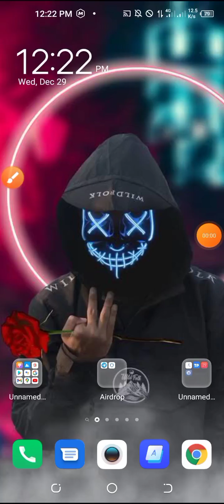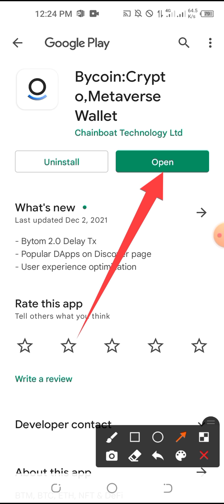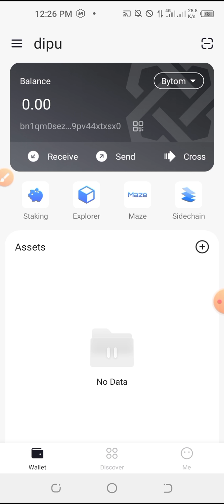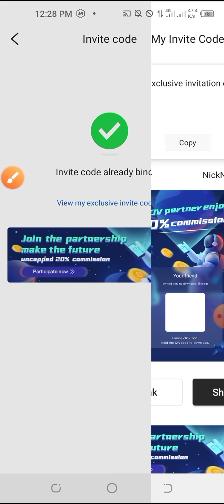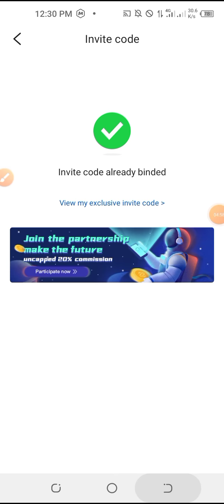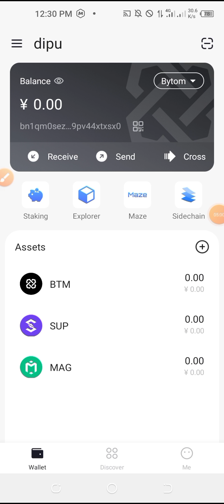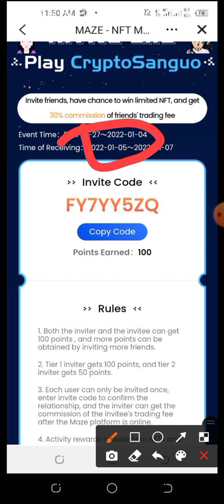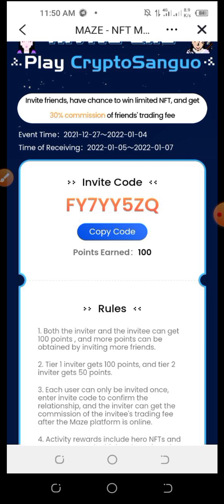Bycoin Wallet Offer || Reward Instant 100 Point || Bonus 2730 Taka 30$ || Join fast Don't miss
π____π__π___π__√___♪__♥___♪___√__♠
🎟️আসসালামু ওয়ালাইকুম।।🏅
যারা অনলাইনে ফ্রীতে মাসে ৪০০০-৬০০০ টাকা  ইনকাম করতে চান। তারা চাইলে আমাদের টেলিগ্রাম চ্যানেলে জয়েন করুন আমি A to z কাজ শিখিয়ে দিবো | আর হ্যা যদি telegram channel য়ে জয়েন না করে তাহলে ১ টাকাও ইনকাম করতে পারবেন না 🔞🔞🚫

______♪______♪______√____♪____√____√____♪____♪____π____®__♪____√___♪_____♪______♪___♣___